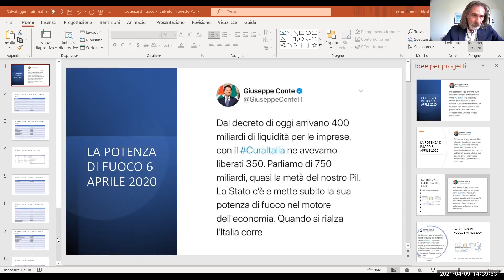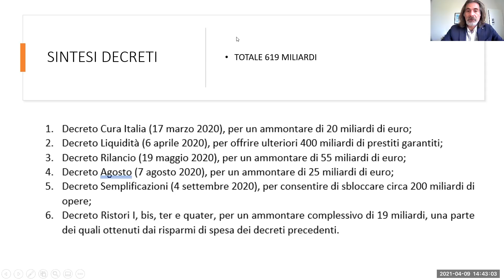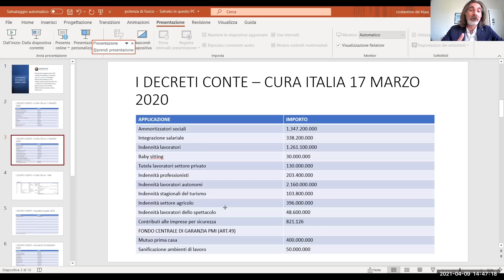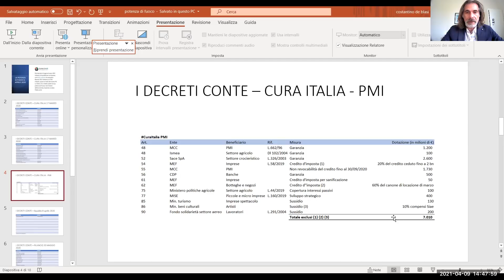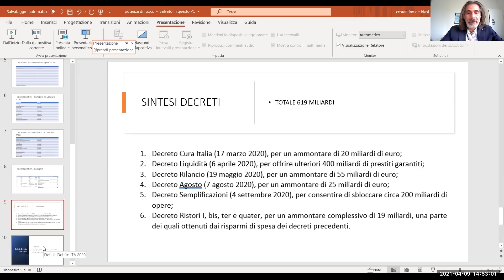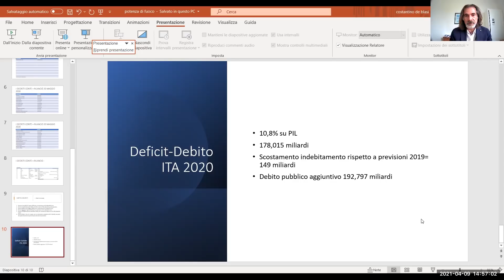Debunking - la potenza di fuoco di Giuseppe Conte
La potenza di fuoco di Giuseppe Conte
Un anno fa il premier Conte dichiarava che il suo governo aveva immesso nell'economia 750 miliardi di liquidità per le imprese.
Constantino De Blasi in questa puntata di Debunking è andato a verificare i Decreti Legge. I conti non tornano